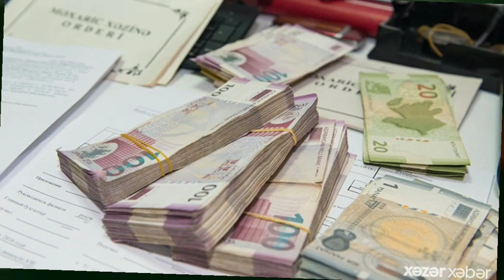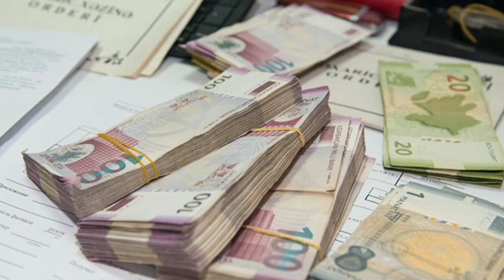NAZİR MÜAVİNİ ŞƏXSƏN AÇIQLADI: BU ŞƏXSLƏRƏ 8800 MANATA QƏDƏR PUL VERİLƏCƏK